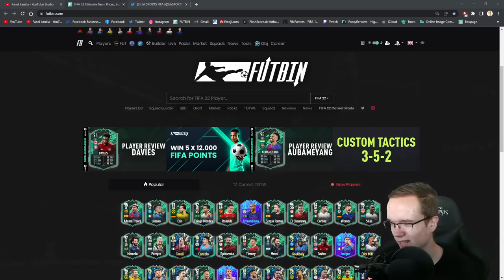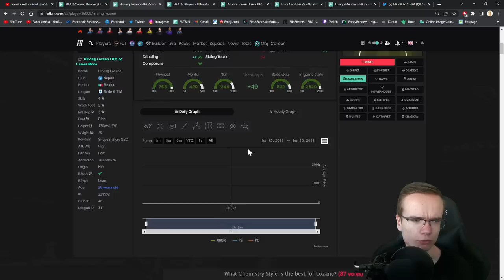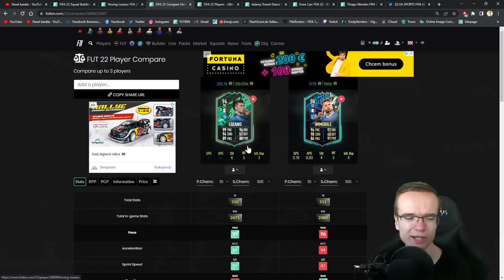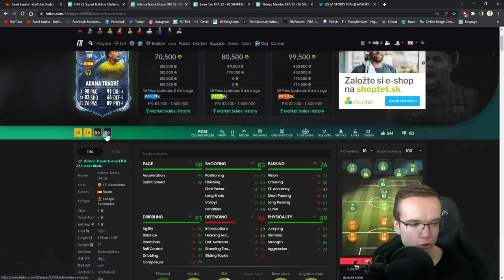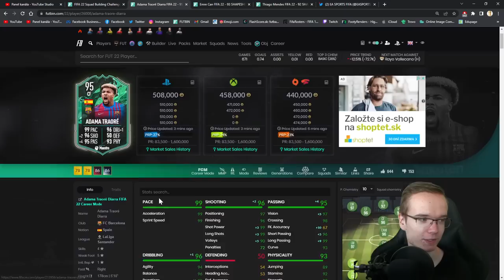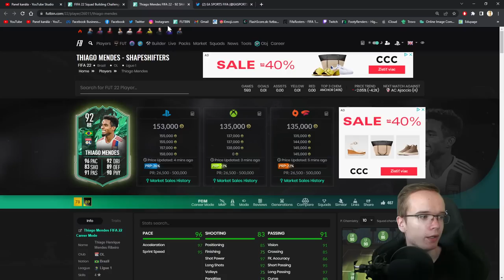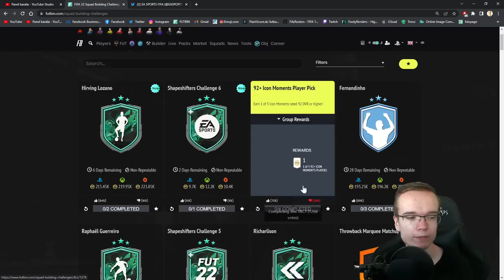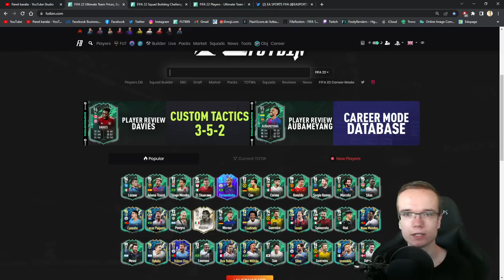KONEČNE DOBRÝ ICON PICK?! 👀 SHAPESHIFTERS LOZANO SBC